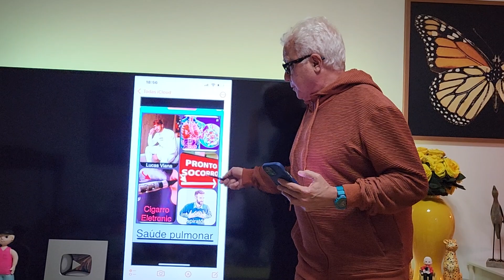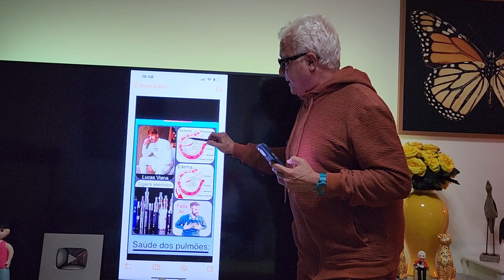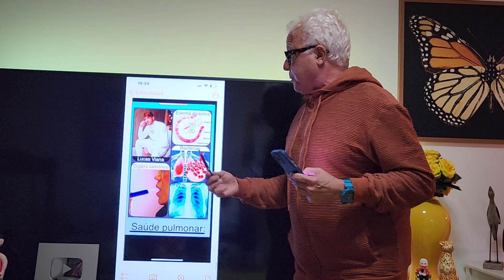Cigarro eletrônico: Causa infarto,pneumonia,insuficiência respiratória c/ modelo Lucas Viana.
O cigarro eletrônico é um dispositivo que controla a liberação da nicotina proveniente do aquecimento de um líquido que libera também outras substâncias também nocivas para os pulmões mas a nicotina liberada e maior que a liberada pelos cigarros normais e essa nicotina será responsável pela dependência química apresentada pelos usuários dos cigarros eletrônicos que poderá também causar uma insuficiência respiratória, infarto agudo do miocárdio e mesmo uma infecção pulmonar diagnósticada como pneumonia explica o médico proctologista com clínicas e hospital próprios em São Paulo com 36 anos de experiência no diagnóstico e tratamento das doenças anais com laser sob anestesia local e sem internação do médico proctologista: